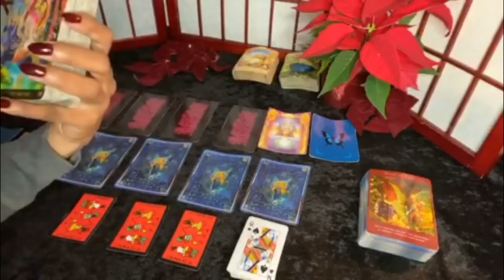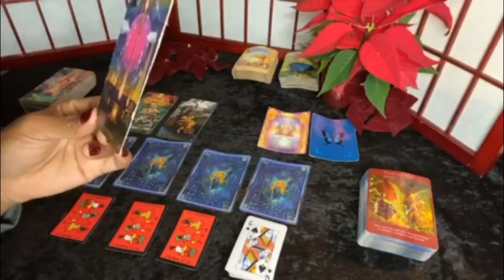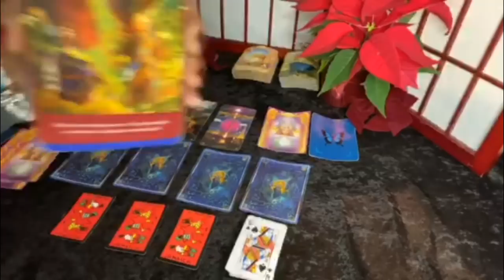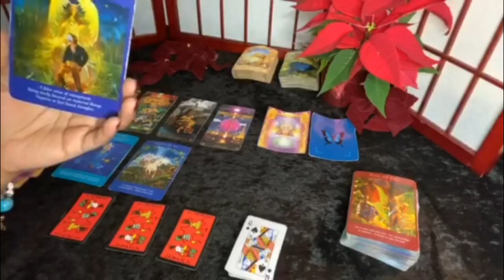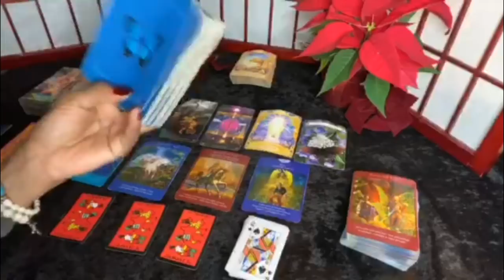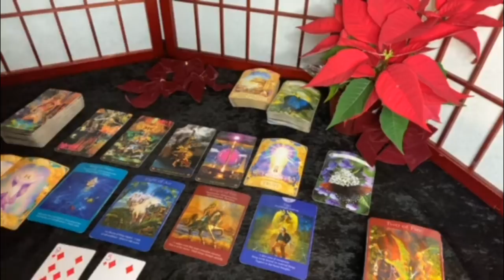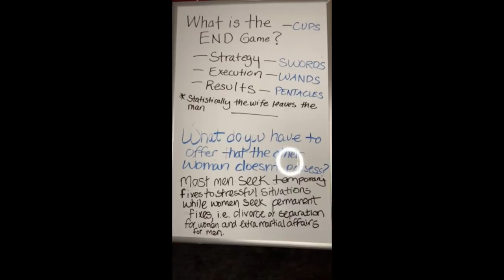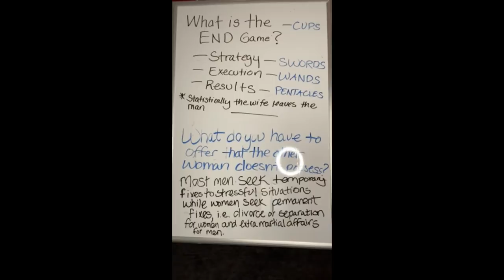AQUARIUS MID DEC 2019 THIS PERSON IS WILLING TO CHANGE FOR YOUR LOVE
10off35
10off45

My astrological makeup:

Sun: Aquarius
Moon: Libra
Ascendant: Aries

Ellej446
TAROTOFELLE